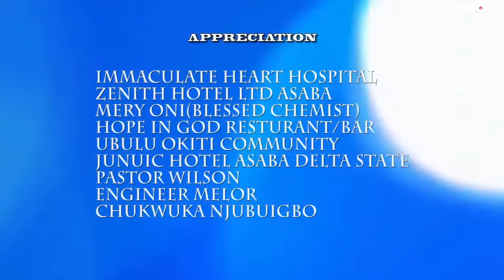She Gave Me Poison & Marry My Husband But See What My Ghost Did On Her Wedding Day- Nigerian Movies